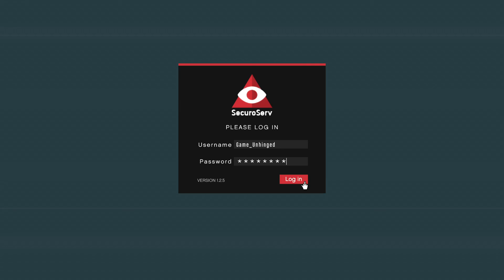Grand Theft Auto V Online